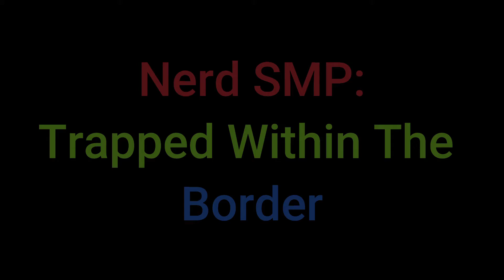An Ancient Generator (Nerd SMP S4 E1)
The Members Find Themselves In The Nether Where They Discover An Ancient Device.

*My Schedule (Subject To Change Or Be Skipped)*
Sunday: Nerd SMP And/Or Filming
Monday: Roxhy SMP And/Or Filming
Tuesday-Thursday: Filming, Editing, And/Or Other Channels
Friday: Behind The Scenes or Random Videos
Saturday: Break And/Or Filming